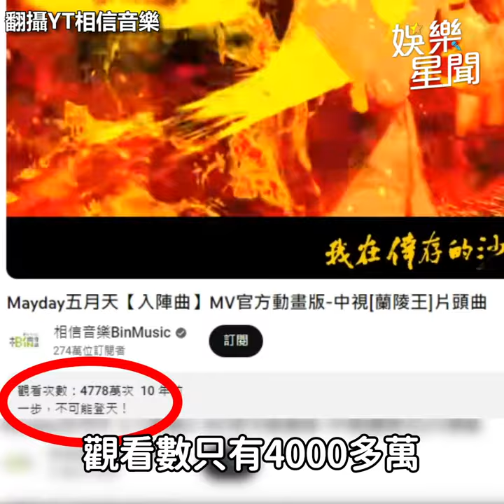被五月天阿信虧「功高震主」 丁噹演唱會報仇了XD｜三立娛樂星聞